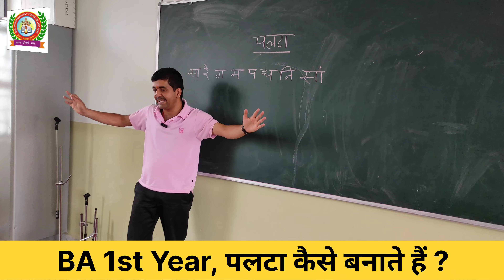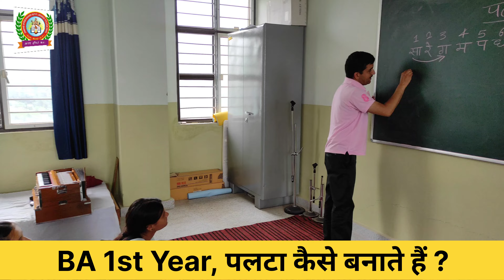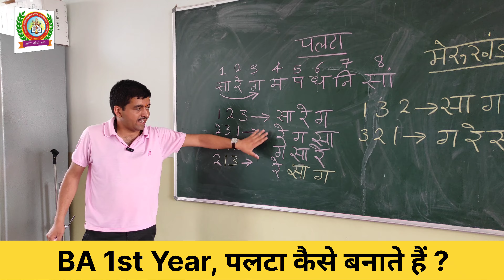How to make Palta | Basics of Music | पलटा कैसे बनाएं | With Rishabh Sir | Speak Music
Session : 2024-25

Class : BA 1st Year
Practical Class Work

Syllabus : As Per HPU शिमला & SPU मंडी

सुनने का बेहतरीन आनंद लेने के लिए Headphones / Earphones use करें l

About Rishabh Bhardwaj (Anuragi)

Former Vocal Music Student of HP University, Summerhill, Shimla (MA Batch year 2008 pass out)

Rishabh Bhardwaj
Assistant Professor
Department of Music Vocal
Govt. College Nihri

Academic Qualification

M.A. , M.Phil (Music Vocal)
Ph.D going on
Sangeet Prabhakar (Vocal) 06 Year Degree (Prayag Sangeet Samiti)
Sangeet Prabhakar (Tabla) 02 Year Diploma  (Prayag Sangeet Samiti)
UGC - NET / JRF holder (Year Dec-2010)

Teaching Experience : (From the year 2010 onwards)

 08 Years 03 Months in Kendriya Vidyalaya Sangathan (As Regular till Resignation)
 05th Year running in College cadre of Himachal Pradesh Govt. (As Regular)

Publications : (06 Books on Music) 👇

Sangeet Vatika ( Theory of Music )
Raag Vatika , Part # 01 (Raag Parichaya 30 Ragas)
Raag Vatika , Part # 02 (Raag Parichaya 70 Ragas)
Raagon Ki Swar Sangtiyan , Part # 01 (50 Ragas)
Raagon Ki Swar Sangtiyan , Part # 02 (50 Ragas)
Tanha Kafila (My Poetry) Related to 50 Ghazals of mine

For any queries, directly call or what's app on this number - 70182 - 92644.
किसी भी शंका के समाधान के लिए या बात करने के लिए इस नम्बर से संपर्क साधें । 👇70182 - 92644

Copyright Warning :

This is my (Rishabh Anuragi's) own recorded video which is completely under my copyright and intellectual property rights as per YouTube policy.

संगीत पर लिखी मेरी 06 books 👇
इन किताबों को Online माध्यम से खरीदने के लिए नीचे दिए गए links से प्राप्त किया जा सकता है👇

 4) रागों की स्वर संगतियां, भाग 01 👇

On Flipkart : 👇

5) My Book on Poetry (Ghazals) 👇

On Flipkart : 👇

Basics of Music
Lesson 01 to Lesson 78